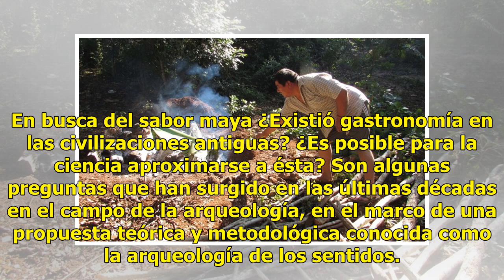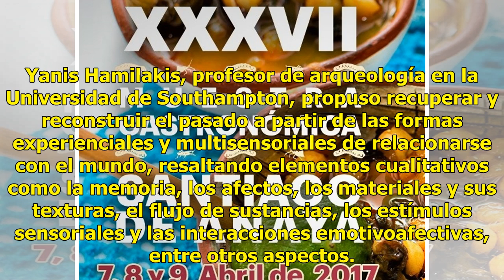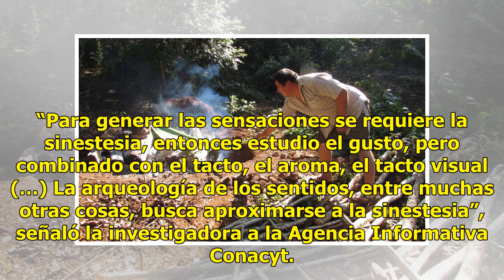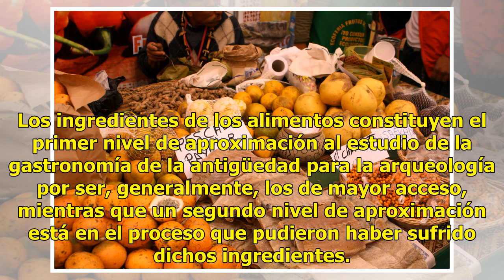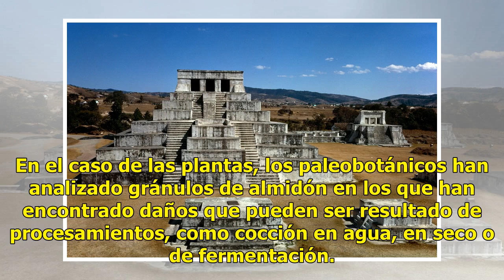La gastronomía prehispánica, el eje de un estudio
En busca del sabor maya ¿Existió gastronomía en las civilizaciones antiguas? ¿Es posible para la ciencia aproximarse a ésta? Son algunas preguntas que han surgido en las últimas décadas en el campo de la arqueología, en el marco de una propuesta teórica y metodológica conocida como la arqueología de...